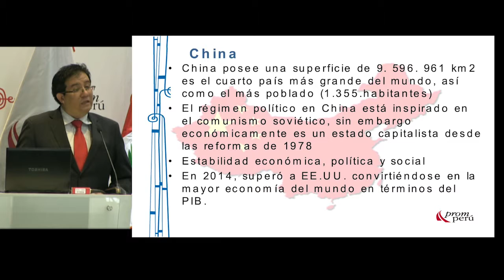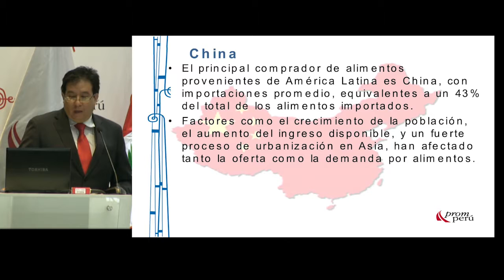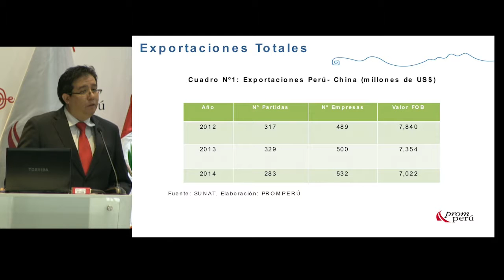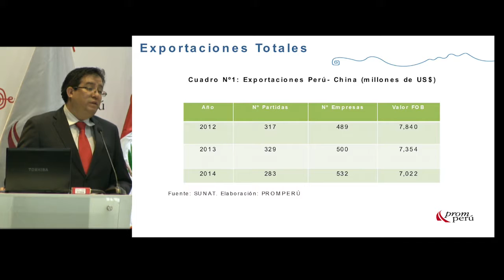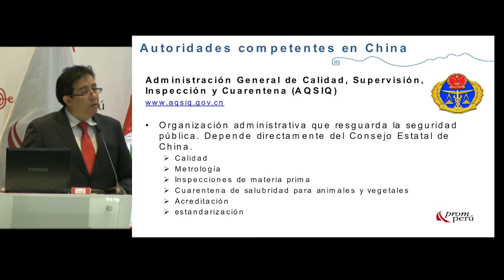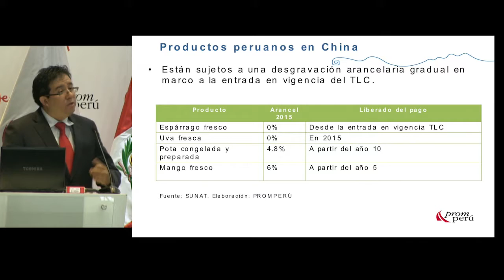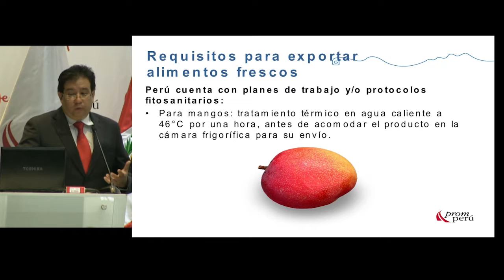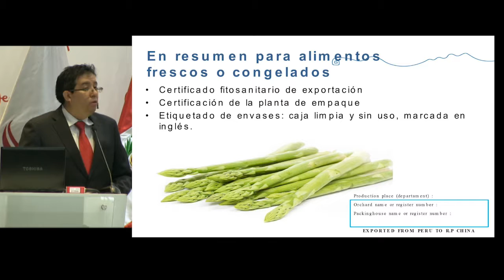Requisitos de Acceso y logística de exportación para el mercado Chino [25 de marzo de 2015]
Ponencia del Seminario Miércoles del Exportador PromPerú:
"Requisitos de Acceso y logística de exportación para el mercado Chino"

SERPA, Iván
PROMPERÚ